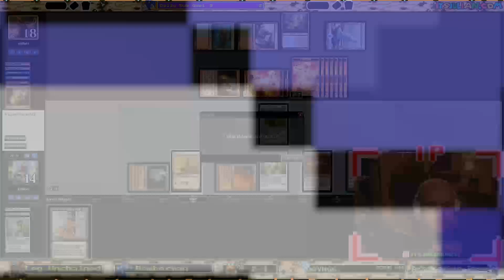Legacy Unchained | Bomberman | Week 4 vs cl1ffy81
Articles, Podcasts, Videos. Submit your own decklist for me to play via my website!

Powered by:

Cardhoarder.com

Cardboard.Live